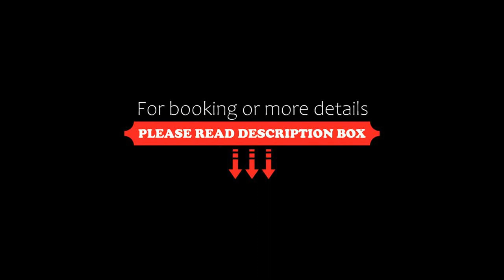Sea Breeze Beach, Calangute, Goa By Apricus, Calangute, India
About Property:
Featuring an outdoor swimming pool, Sea Breeze Beach, Calangute, Goa By Apricus Resort operates a 24-hour front desk to assist guests at all times. Free Wi-Fi is available in public areas.
The air-conditioned rooms with balcony are equipped with a flat-screen cable TV, balcony and dining area. The private bathrooms are equipped with a shower and free toiletries.
Sea Breeze Beach, Calangute, Goa By A...
Property Type: Resort
Address: Tivai Vaddo, Ahead of Don Bosco Hostel, 403516 Calangute, India
Searching For
1. Sea Breeze Beach - Calangute - Goa By Apricus - Calangute - India
2. Sea Breeze Beach - Calangute - Goa By Apricus - Calangute - India Address
3. Sea Breeze Beach - Calangute - Goa By Apricus - Calangute - India Rooms
4. Sea Breeze Beach - Calangute - Goa By Apricus - Calangute - India Amenities
5. Sea Breeze Beach - Calangute - Goa By Apricus - Calangute - India Offers and Deals
Audio Credit:
Track Title: Reasons To Hope
Artist: Reed Mathis